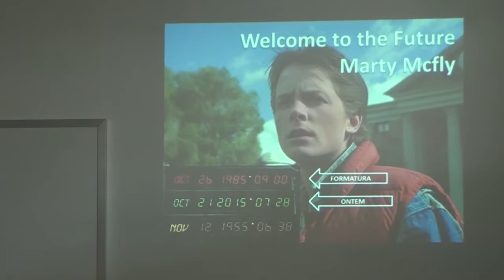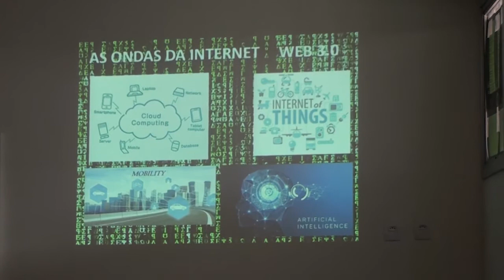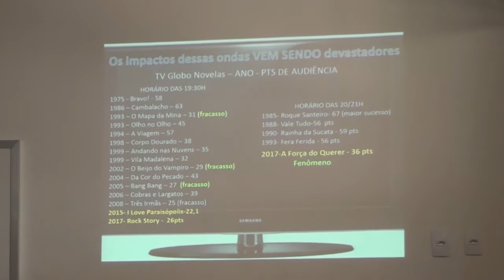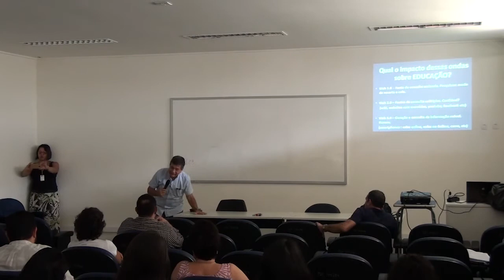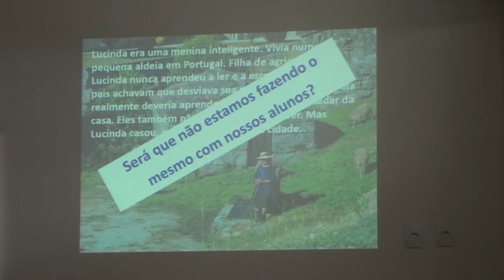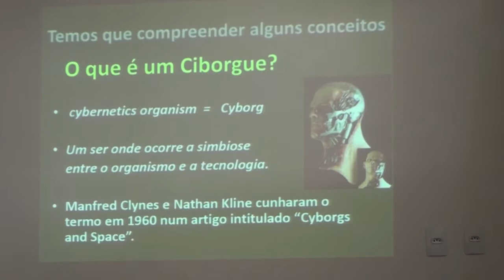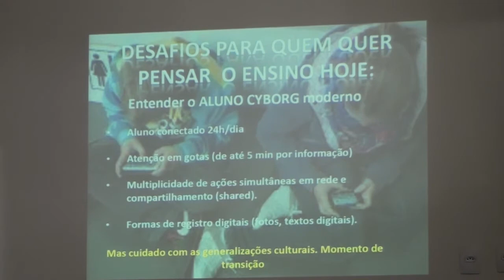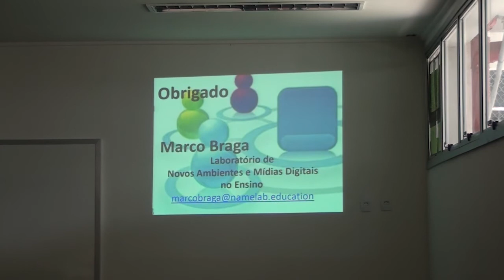A Escola na Era Digital: O que esperar?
SECIM - VII Seminário de Pós-Graduação em Educação em Ciências e Matemática

Palestra: "A Escola na Era Digital: O que esperar?" com Dr. Marco Antonio Barbosa Braga - CEFET-RJ